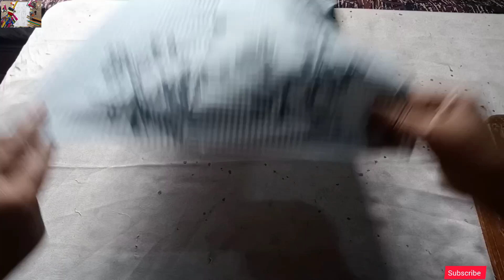how to make baby girl kurta | beautiful girl kurta with branded cutting and and stitching